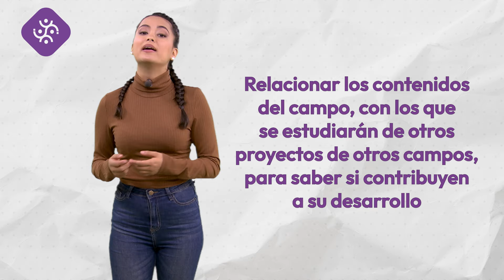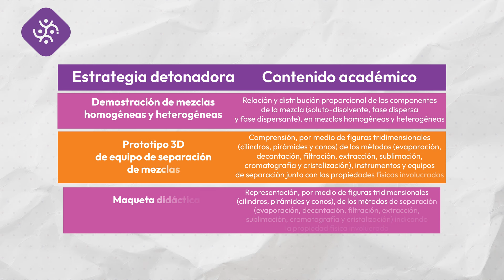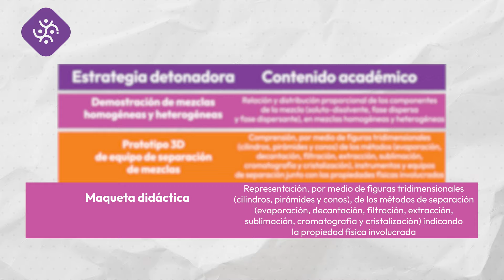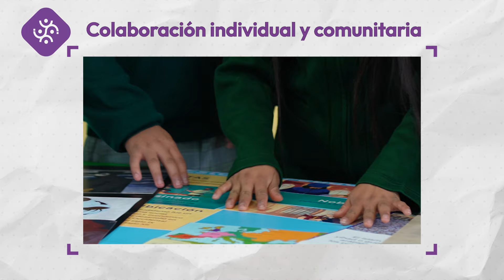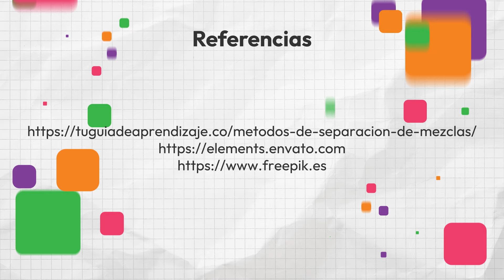3. La química y las figuras también se mezclan • Saberes y pensamiento científico• 3er grado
Saberes y pensamiento científico
Tercer grado
Trimestre 1
Proyecto parcial de aula 3

El video refiere que, en este proyecto parcial de aula, mediante los proyectos académicos, se explicará los distintos tipos de mezclas y sus características, así como los distintos tipos de separación (evaporación, decantación, filtración, extracción, sublimación, cromatografía y cristalización), a través de una demostración de mezclas homogéneas y heterogéneas, un prototipo 3D de equipo de separación de mezclas y una maqueta didáctica